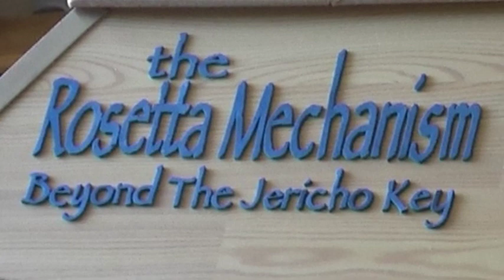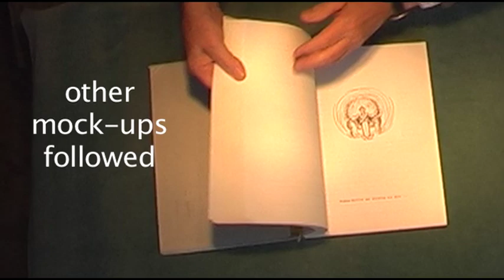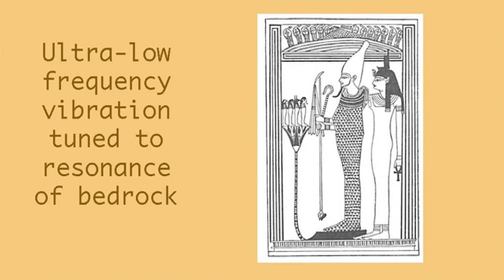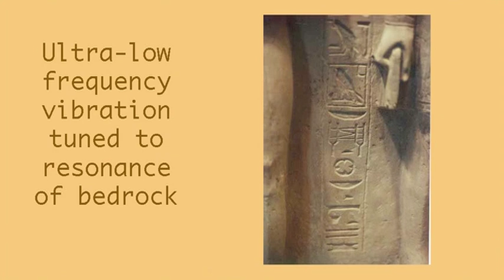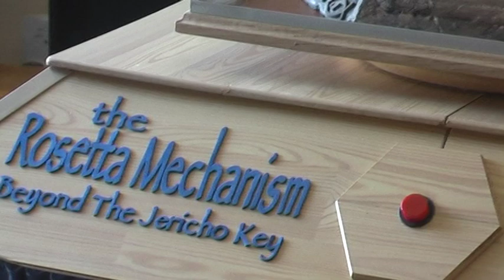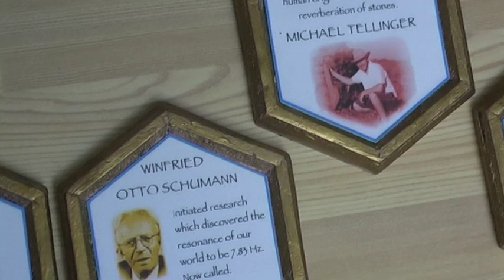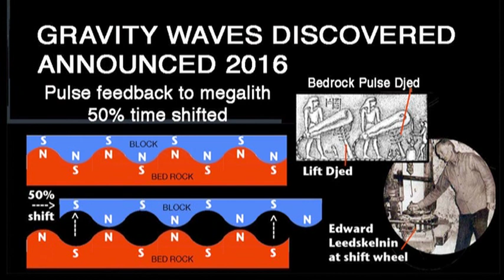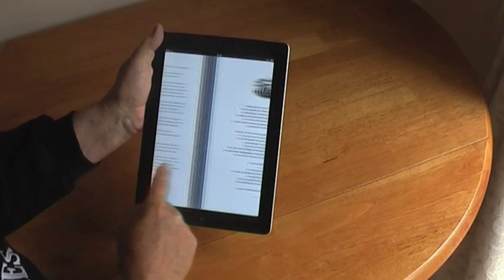the Rosetta Mechanism. Acoustic LEVITATION Beyond the Jericho Key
I started this project many years ago and after several major set-backs, it is now presented here. The short movie deals with my animated bee device, my theory of how ancient megaliths were erected, and, how my story The Jericho Key was sparked and developed, with a quick description of its contents.

The prime movie showing the Rosetta Mechanism was shot in January 2015. It was edited a year later but as my book publishers let me down, it was held over until now that I have (myself) published The Jericho Key as an eBook for the new Kindle ap.

In order to keep the duration of this movie as short as possible, the clips are selected from a much longer version which deals with the construction and storage of the device.

So, what does the bee say? … That, is my solution to another mystery